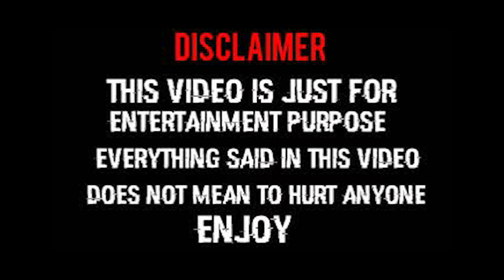Free fire Lover हो तो ऐसा | Free fire film | free fire motivational video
Free fire Vs Pubg  | Free fire film | free fire  motivational video | free fire

This video is made only for comedy purpose, the purpose of this video is not to hurt any community, caste, religion or human, this video is just for entertainment.

Wasim
Munna - Wasim
Kaliya - Tanveer
kali  - Roshan
Deepak
Sitaram

Editing - Wasim khan
Colour grading - wasim khan

Gaming
Free fire
Free fire news
Mr Wasim khan
Comedy
Funny
Entertainment